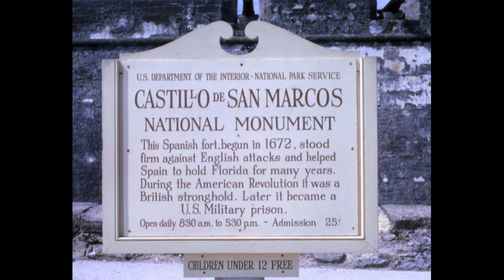You WON'T BELIEVE What I Found Thrifting in the Old City!